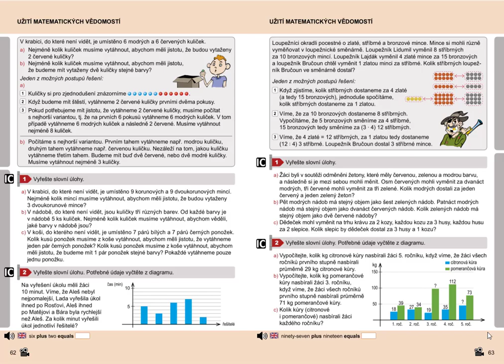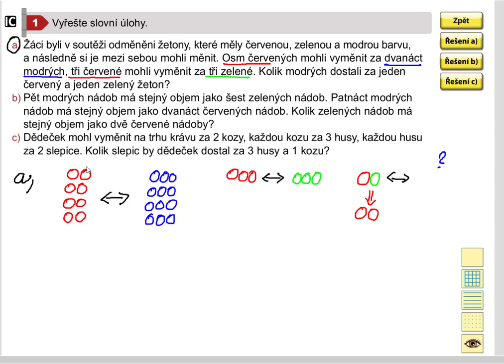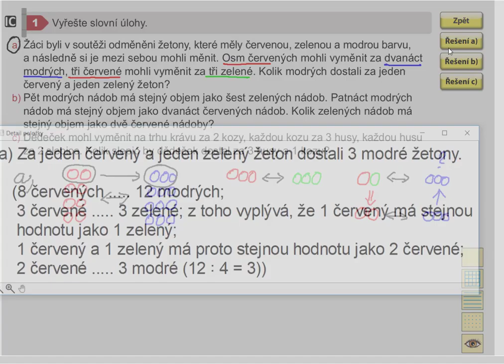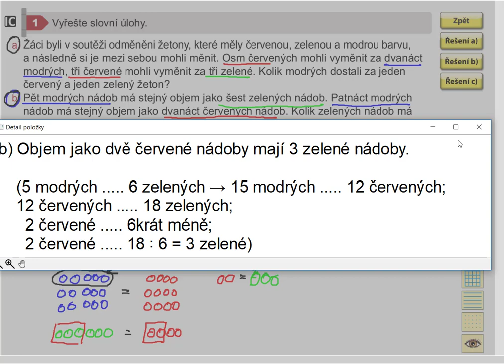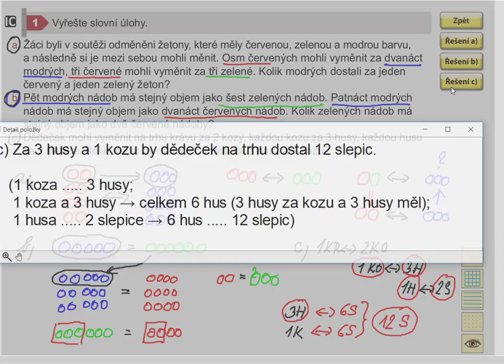Užití matematických vědomostí, Matýskova matematika pro 5.roč., 2. díl, str. 62, cv.1